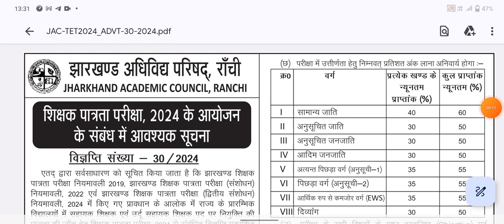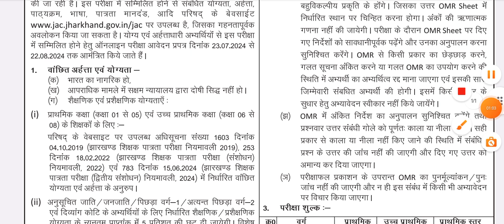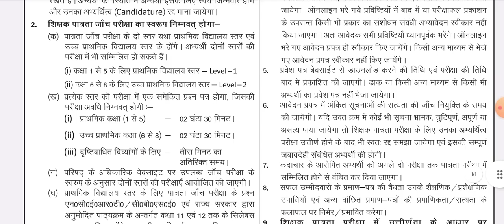Jharkhand TET notification OUT 🔥 b.ed not allowed ✔️ check out full information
Jharkhand TET notification 🔥